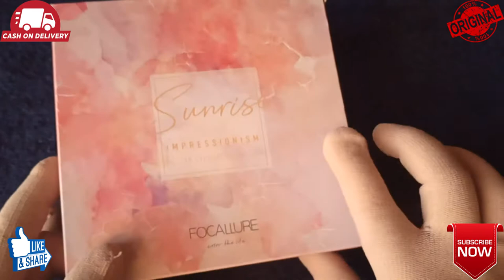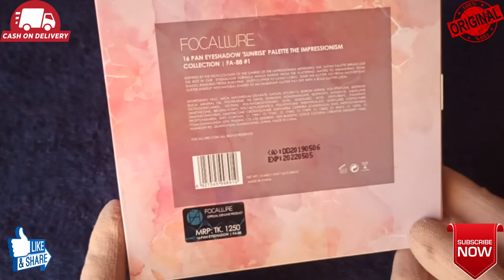Focallure Eye Shadow Pellete